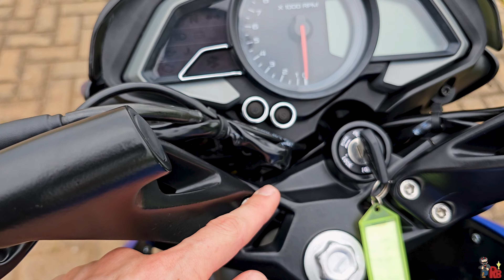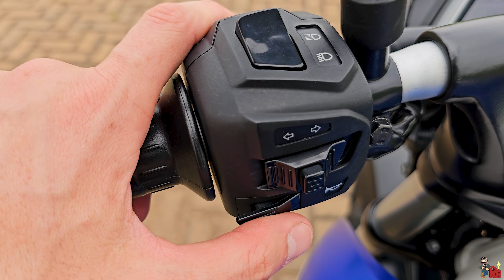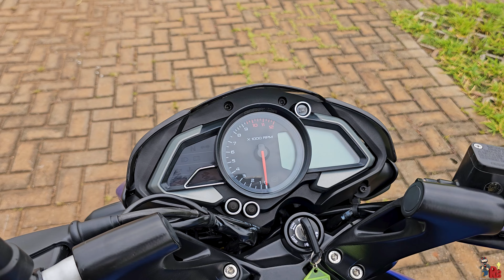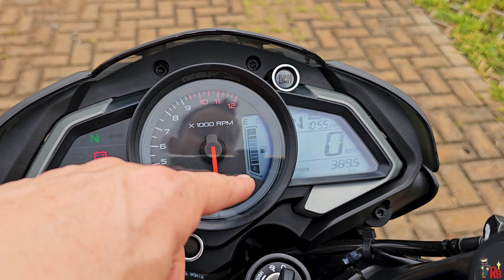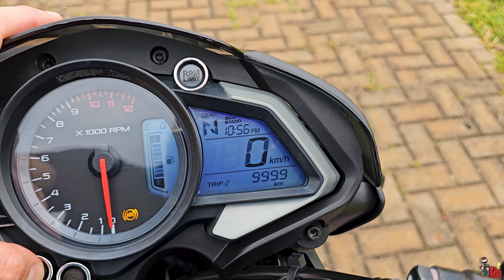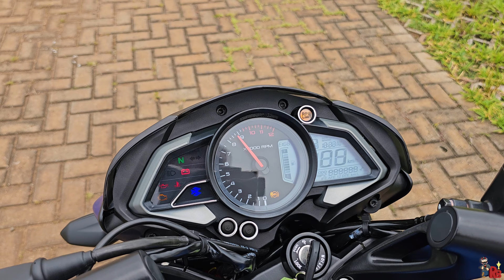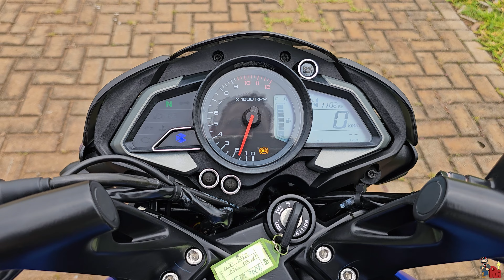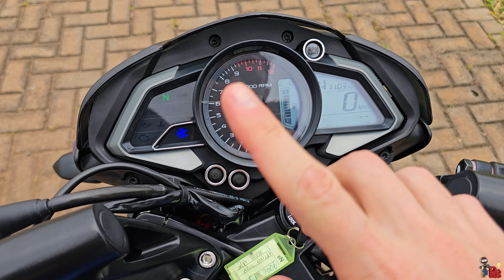BAJAJ DOMINAR 200 - MOSTRANDO SEUS MÍNIMOS DETALHES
MOTO CEDIDA PELA CONCESSIONÁRIA TRIPLE CAMPINAS.
Contato do vendedor Pablo: (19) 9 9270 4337